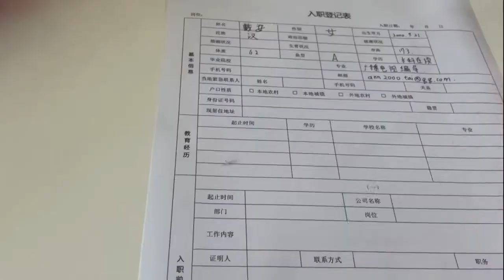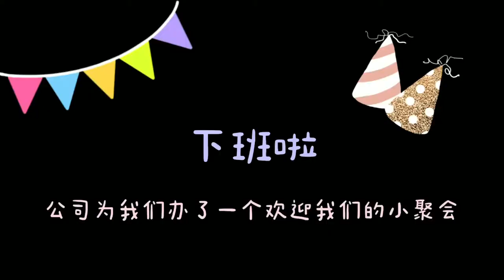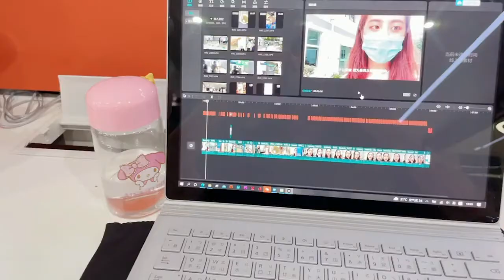台湾大学生在大陆实习的第一天！| 安安的实习生活Vlog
台湾女孩在大陆上班丰富多彩的第一天~

欢迎视频创作者给我们投稿，获得推荐！

热搜搜也有Instagram, twitter和facebook账号噢！马上加入→